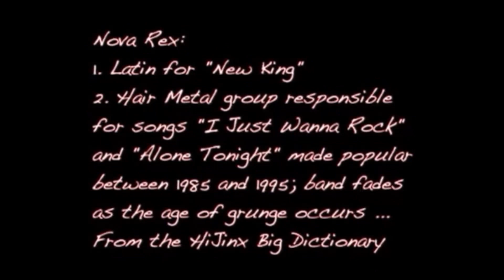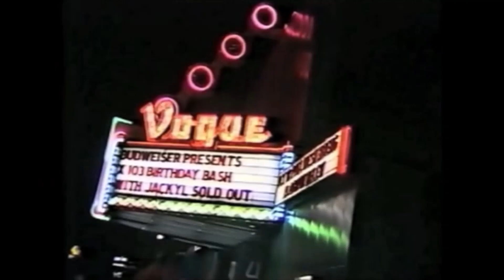Nova Rex: Ain't Easy Being Cheesy | Official Trailer | BayView Documentaries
The real-life exploits of glam band NOVA REX come back to life in this hilarious 2011 documentary that recalls the heavy-metal group riffing through the late 1980s hair-band era before crashing into a wall of early '90s grunge. Turn it up loud and love it!

DIRECTED BY: Dean Robinson
STARRING: JP Cervoni, Mike Hansen, Daniella Koontz